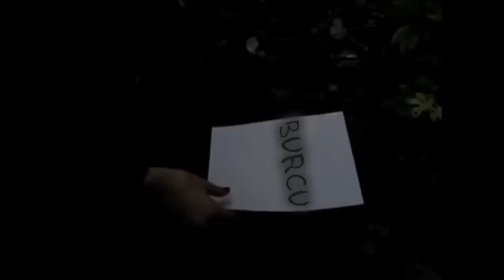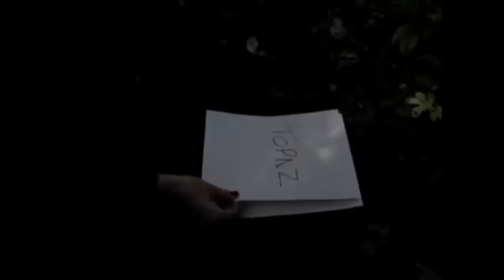Tek Kullanımlı Şifre (Bilgisayar Bilimi / Kriptografiye Yolculuk)